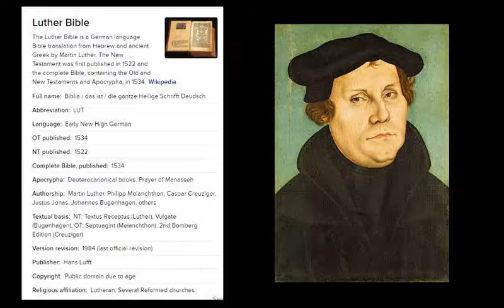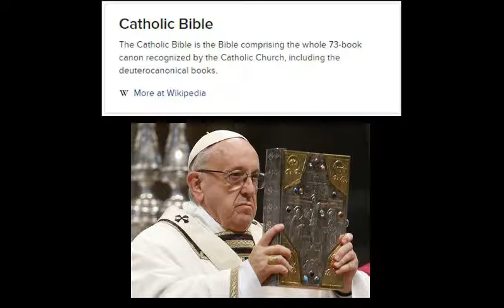Hidden Books in The Bible: The Apocrypha (Wisdom of Solomon, Book of Wisdom)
Ubuntu is a Bantu word that means Human-Nature. It's a fundamental building block of any society because it means that a person is a person through other people.
If the world had more Ubuntu (or even as small as a mustard seed) the world would have no war. Ubuntu means 'to live with God', it brings peace and tranquillity.

Ubuntu first emerged in Africa; the earliest civil society. The Ancient Africans had transcendental principles that form the foundations of organizations like the UN and all Humanitarian organizations. The word 'humanitarian' or 'humanity', 'humility' are basic aspects of the philosophy of Ubuntu

Ubuntu is a sophisticated human science that deals with natural principles. This way of life is a school of thought that gives people supernatural powers because the essence of humanity is the electricity that powers each cell in our bodies. Ubuntu creates electricity

KIAZ FREE ALBUM DOWNLOAD –
I love music! This is my gift to you. I rap and make music that I love and it’s great to have the opportunity to share it with you. Hit me up if you like this!!

Random notes taken in my phone… A bit of a nerdy habit.

VANILLA PAGES $7 -
Poetry book with my best poems...

HUSTLE AND MOTIVATE
H.A.M $36 -
Hustle & Motivate is a book of inspiration and knowledge.
Package includes:
1. H.A.M EBook
2. H.A.M Audio recordings
3. 7 Unreleased Private Videos